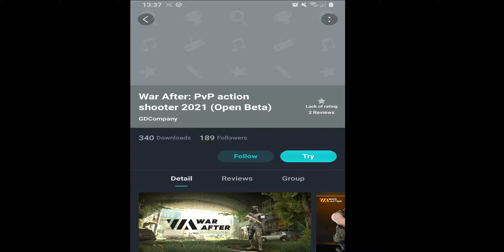War After GAMEPLAY (BETA ABIERTA) GRAFICOS SIGUIENTE GENERACION